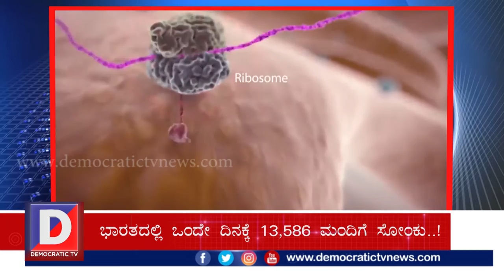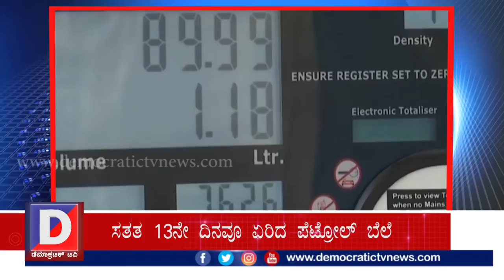ದಿನದ ಟಾಪ್ ಟೆನ್ ಸುದ್ದಿಗಳು| Top Ten News- 19.06.2020 | Democratic TV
1. 10 ಭಾರತೀಯ ಸೈನಿಕರನ್ನು ಬಿಡುಗಡೆ ಮಾಡಿದ ಚೀನಾ
2. 24 ಗಂಟೆಯಲ್ಲಿ 8 ಉಗ್ರರ ಎನ್’ಕೌಂಟರ್
3. ಮೋದಿ ನೇತೃತ್ವದಲ್ಲಿ ಸರ್ವ ಪಕ್ಷ ಸಭೆ
4. ವಿಶ್ವದಲ್ಲಿ 84 ಲಕ್ಷ ಜನರಿಗೆ ಹರಡಿದ ಕೊರೊನಾ ವೈರಸ್..!
5. ಭಾರತದಲ್ಲಿ ಒಂದೇ ದಿನಕ್ಕೆ 13,586 ಮಂದಿಗೆ ಸೋಂಕು..!
6. ನಿಗದಿ ಪಡಿಸಿದ ಅವಧಿಗೂ ಮೊದಲೇ ರಿಲಾಯನ್ಸ್ ಸಾಲಮುಕ್ತ
7. ಸತತ 13ನೇ ದಿನವೂ ಏರಿದ ಪೆಟ್ರೋಲ್ ಬೆಲೆ
8. ಅಲ್ಪ ಏರಿಕೆ ಕಂಡ ಚಿನ್ನದ ಬೆಲೆ
9. ಡಾರ್ಲಿಂಗ್ ಕೃಷ್ಣ ಹೊಸ ಚಿತ್ರದ ಮೂಹೂರ್ತ
10. ಶಿವಣ್ಣ, ಸುಧಾರಾಣಿ ನಟನೆಯ ಆನಂದ್ ಚಿತ್ರಕ್ಕೆ 34 ವರ್ಷ
Democratictv